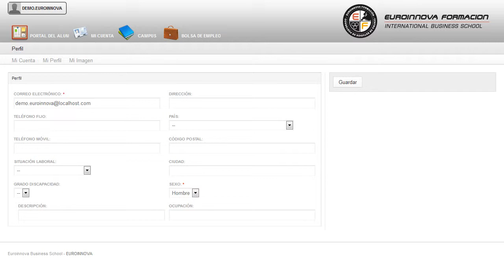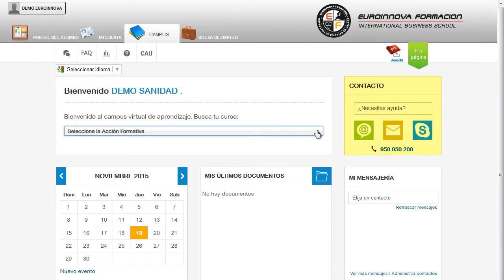Uf1921 Tecnicas De Captacion E Intermediacion Inmobiliaria Online - Cursos Online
UF1921 Técnicas de Captación e Intermediación Inmobiliaria (Online)
 Aprenda de forma fácil todos los secretos de: su curso, logrando sacar el máximo provecho de los términos su curso. La presente formación se ajusta al itinerario formativo de la Unidad Formativa UF1921 Técnicas de Captación e intermediación inmobiliaria, certificando el haber superado las distintas Unidades de Competencia en él incluidas, y va dirigido a la acreditación de las Competencias profesionales adquiridas a través de la experiencia laboral y de la formación no formal, vía por la que va a optar a la obtención del correspondiente Certificado de Profesionalidad, a través de las respectivas convocatorias que vayan publicando las distintas Comunidades Autónomas, así como el propio Ministerio de Trabajo (Real Decreto 1224/2009 de reconocimiento de las competencias profesionales adquiridas por experiencia laboral). Hágase todo un profesional de la materia en: su curso, proporciona los conocimentos necesarios para su curso. UF1921 Técnicas de Captación e Intermediación Inmobiliaria (Online) está dirigido a todas aquellas personas que trabajan en el sector de la compraventa dentro del área profesional de comercio y marketing y desean adquirir competencias dentro del campo de la gestión comercial inmobiliaria. Desarrolla su actividad profesional, por cuenta propia o ajena, en contacto directo con el cliente o a través de las tecnologías de la información y comunicación, en agencias inmobiliarias y empresas constructoras y promotoras inmobiliarias del ámbito público y privado. Conseguirlo nunca había sido tan rápido: su curso. UF1921 Técnicas de Captación e Intermediación Inmobiliaria (Online) cumple los siguientes objetivos: - determinar la cartera de inmuebles aplicando técnicas de prospección y acciones de marketing directo para la localización de inmuebles en distintos territorios o áreas de actividad inmobiliaria. La enseñanza en UF1921 Técnicas de Captación e Intermediación Inmobiliaria (Online), necesario para aplicar técnicas de captación de inmuebles en el contacto en frío con clientes propietarios tipo, en diferentes situaciones y contextos propios de la actividad inmobiliaria. Entre el material entregado en este CURSO ONLINE se adjunta un documento llamado Guía del Alumno dónde aparece un horario de tutorías telefónicas y una dirección de e-mail dónde podrá enviar sus consultas, dudas y ejercicios.